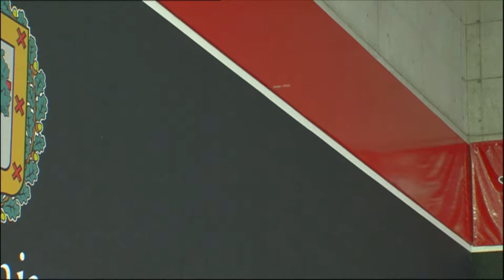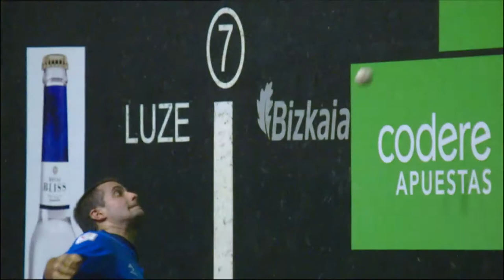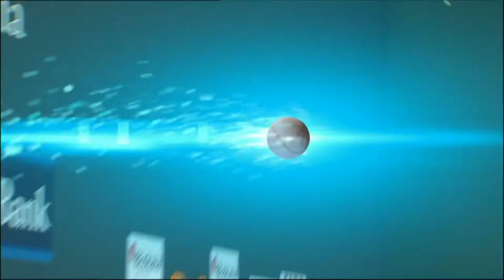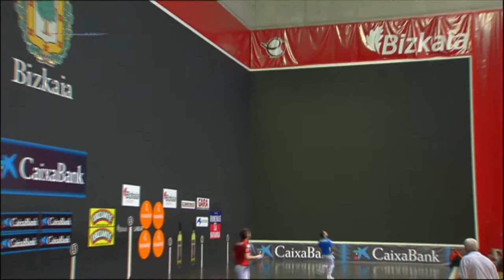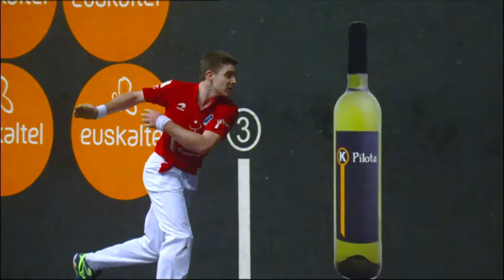Pelotaris Bengoetxea VI e Irribarria en final manomanista 2017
Pelotaris Bengoetxea VI e Irribarria en final manomanista 2017 jugada en el frontón Bizkaia de Bilbao el 25 junio.